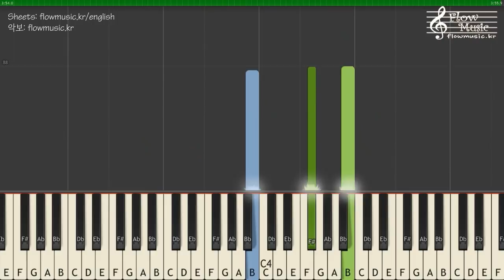BTS (방탄소년단) - I'm Fine Piano Tutorial 피아노 배우기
출처를 남기시면 배경음악 또는 반주로 사용해도 괜찮습니다
If you leave the source, it's ok to use as background music or instrumental.

BTS (방탄소년단) - I'm Fine (아엠 파인) Piano Tutorial 피아노 배우기